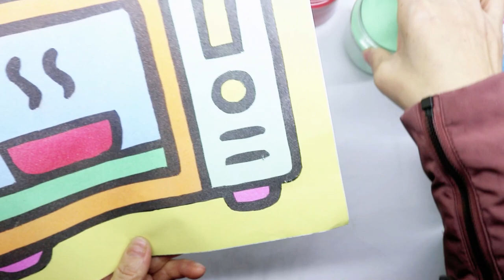Coloring Sand Painting Microwave Oven🎨Tô Màu Tranh Cát Lò Vi Sóng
Hello! Welcome to Happy Color Channel! 🎨This video shows you How to Coloring Sand Painting Microwave Oven🎨🌈Kids learn color video! Drawing and coloring for kids，toddlers.

Tô Màu Tranh Cát Lò Vi Sóng